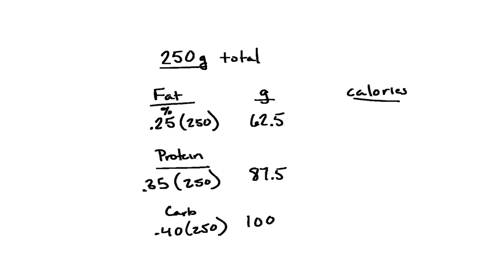1 gram of carbohydrate = 4 Calories; 1 gram of protein = 4 Calories; and 1 gram of fat = 9 Calories…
1 gram of carbohydrate = 4 Calories; 1 gram of protein = 4 Calories; and 1 gram of fat = 9 Calories. If you eat 250 grams of a food which is 25

Join Numerade today at:
TheFascinatingChemistryofLife:DiscoveringtheBuildingBlocks